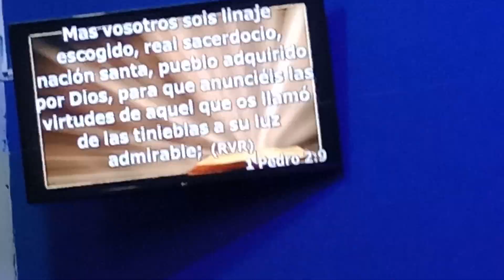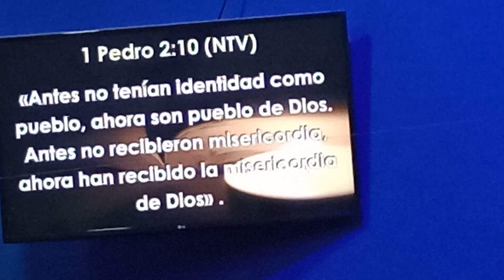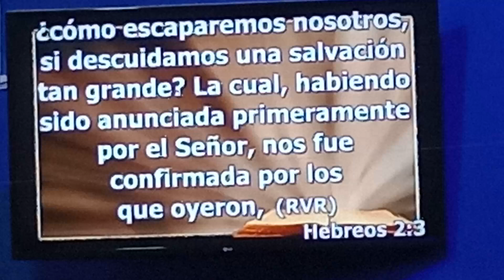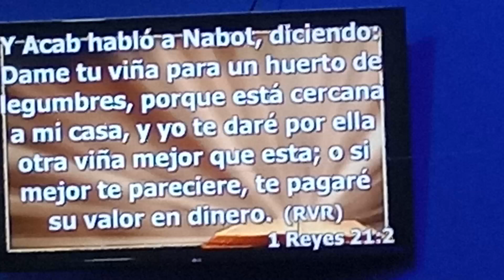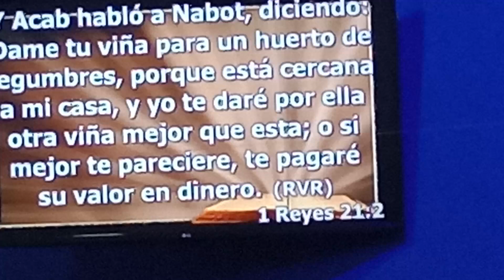No está en venta!